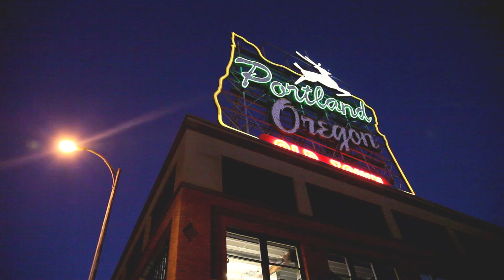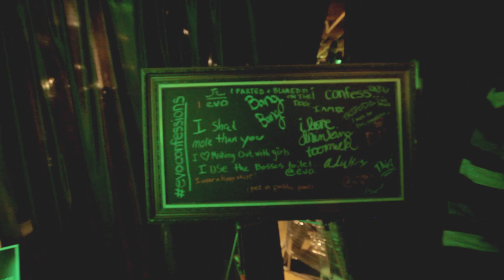evo's Portland Store Grand Opening Party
The Grand Opening Party for evo's second brick and mortar location, located in Portland, Oregon, went down on Saturday, November 15th, featuring live music by GZA, of the Wu-Tang Clan, food from Cobra Dogs, Pok Pok and Sizzle Pie, beer from Base Camp Brewing, and spirits from New Deal Distillery.

Special thanks to our launch partners: adidas, Armada, Burton, Dakine, Line, Nike SB, Quiksilver, Saga, YES., Arc'teryx, Lib Tech, Smith Optics, The North Face, and Alaska Airlines